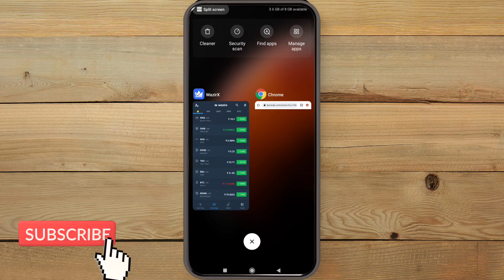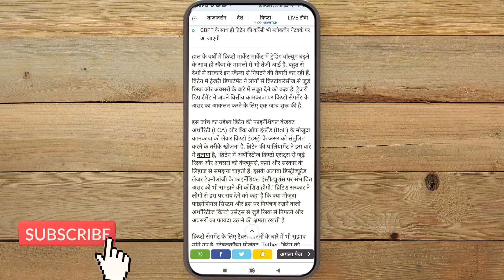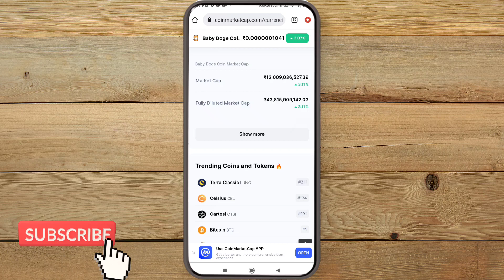BABY DOGECOIN बड़ा ऐलान 🤑 BABY DOGECOIN NEWS TODAY 🔥 BABY DOGECOIN PRICE PREDICTION 2022